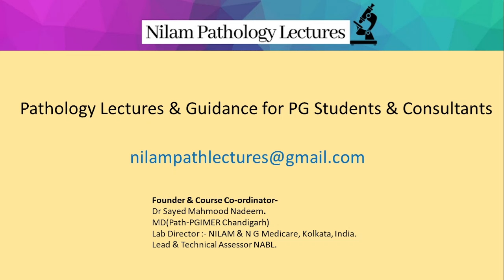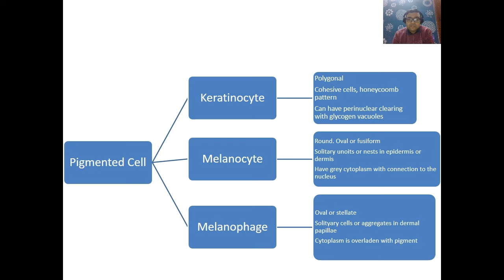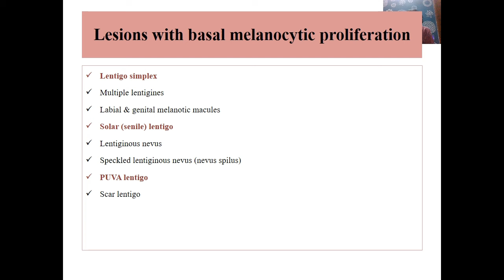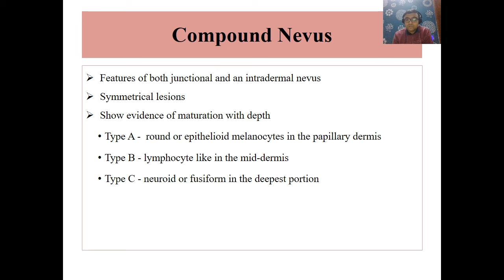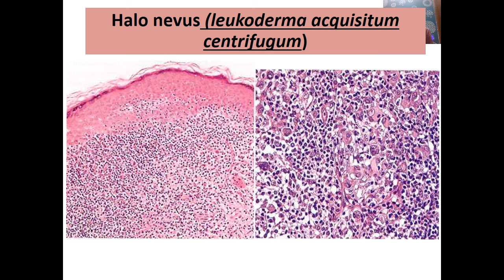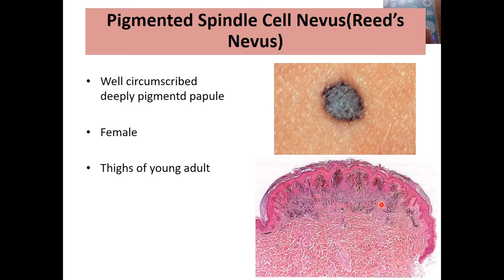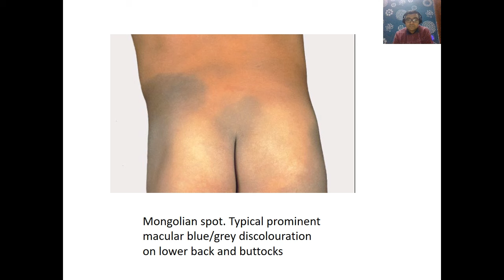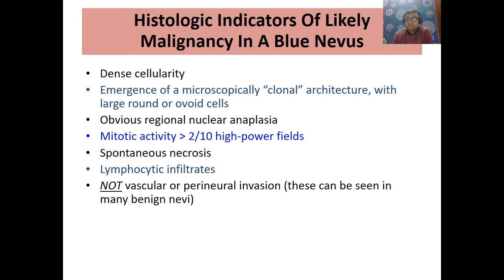Pursue 26U : BENIGN MELANOCYTIC LESIONS OF THE SKIN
Pursue 26U  : Dermatopathology-
 BENIGN MELANOCYTIC LESIONS OF THE SKIN

Lecture conducted by:
Dr.  Anand Bardia, MD (PGIMER, Chandigarh)
Consultant, Tata Medical Center, Kolkata
Areas of interest
Onco-pathology, Dermatopathology, Cytopathology.
Multiple publications in  international & national journals.
Worked as Senior Resident in Department of Pathology, PGIMER